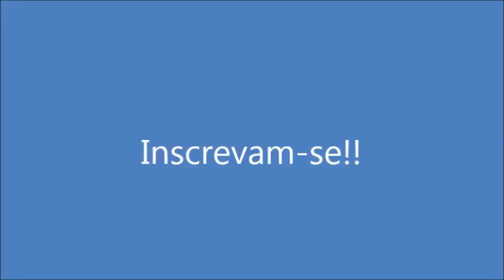Bolo Recheado de Natal! Por Solange Silva!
Bolo recheado de Natal. Ing: 1 bolo pronto, 2 bandejas de morangos, recheios de sua preferência. Veja no vídeo como montar. Glacê para decorar.